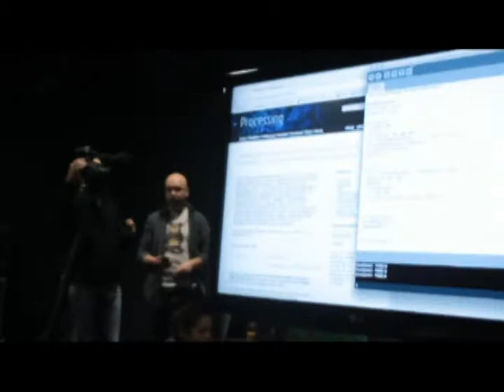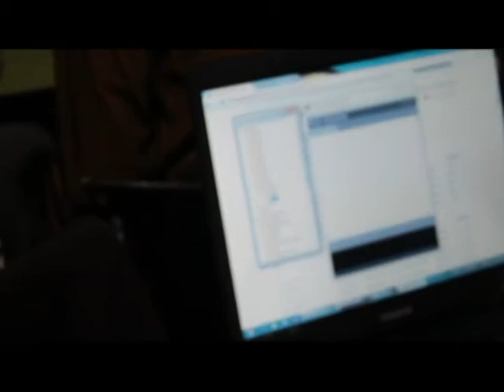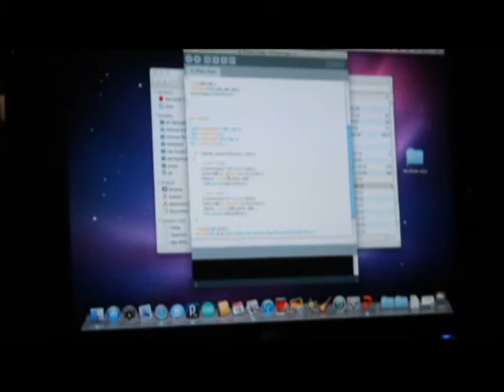Workshops,day 1 - Resonate, Belgrade 16-03-2012